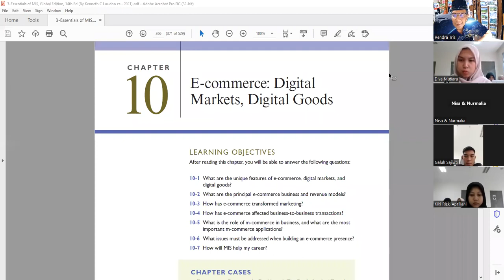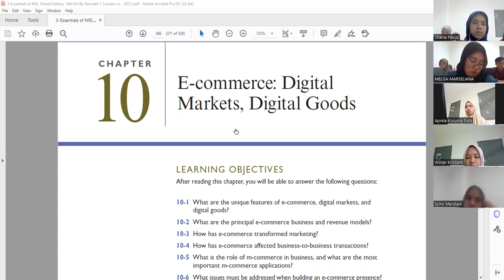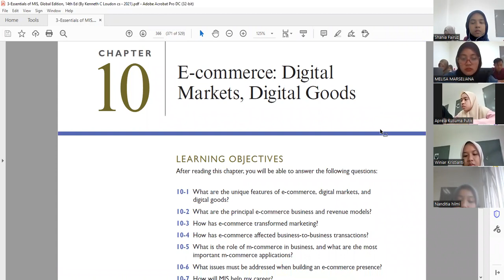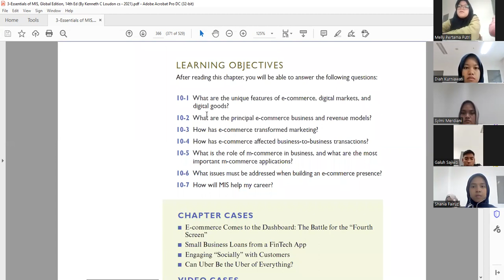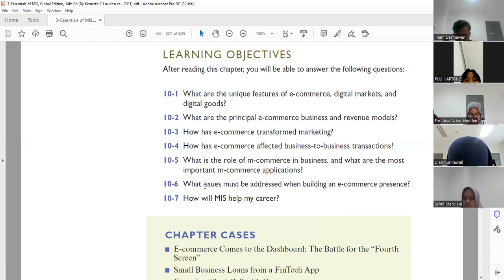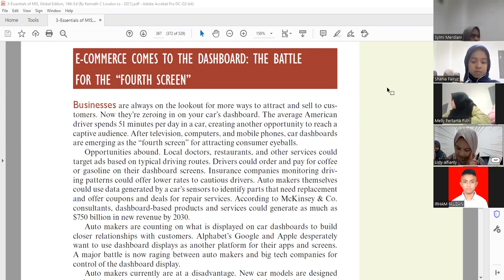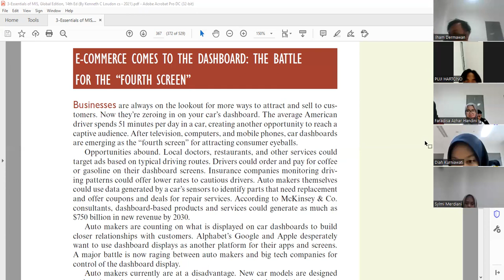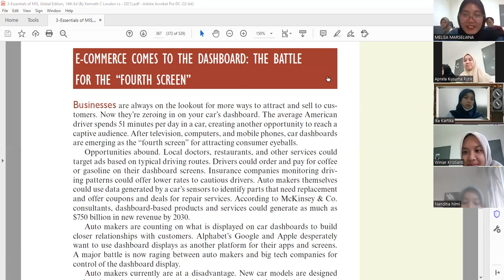KO-13a SIM (E-Commerce bag-1) (2B-AMP) (Senin 21-Nov-22)